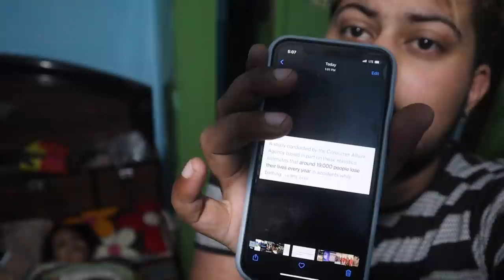Sala Mai To Jawan Ban Gaya😱🤪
Hey Internet